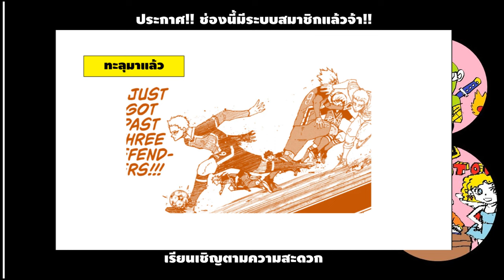อธิบาย สรุป ชวนคุย- บลูล็อค (blue lock) ตอน 278 - วงกลม สามเหลี่ยม สี่เหลี่ยม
คลิปนี้ อธิบาย สรุป ชวนคุย- บลูล็อค ตอน 278
ส่วนตอนเก่าๆ ไปหาอ่านในฉบับของวิบูลย์กิจได้นะครับ ตอนนี้ออกมา 26  เล่มแล้วครับ

ฺข่าวประกาศ:
Blue lock the movie episode นางิ
เข้าฉายวันที่ 22 สิงหาคม 2567 นี้ ที่โรงภาพยนต์
อย่าลืมไปดูกันน้าาาา

คลิปแนะนำ : Series ไขความลับสมบัติลับวันพีช

1.ความลับคำพูดนั้นของลูฟี่ที่เหมือนโรเจอร์
2.ชื่อที่แท้จริงของอาณาจักรโบราณ
3.เรื่องราวก่อนร้อยปีแห่งความว่างเปล่า
4.ร้อยปีแห่งความว่างเปล่า และจอยบอย
5.ตัวจริงของแชงคูส ชายผู้รู้ความลับของพระเจ้า
6.เป้าหมายของคณะปฏิวัติ และ คนที่แอบช่วยเหลือลูฟี่มาโดยตลอด
7.ตัวจริงของ5ผู้เฒ่า และรัฐบาลโลก ทำไมยิ่งใหญ่กว่าเผ่ามังกรฟ้า
8.ท่านอิม และปริศนนาหมวกฟางใบใหญ่
10.ความลับที่ซ่อนอยู่ในอักษรโบราณโพเนกลีฟ
11. ความลับและเงื่อนไขสุดท้ายของทะเลออลบลู
12. วันแห่งคำมั่นสัญญา จอยบอยสัญญาอะไรกับองค์หญิงเงือก
13.   ตัวตนที่แท้จริงของตระกูลดี เจตจำนงแห่งดี ทำลายโลกคืออะไร
14. ตัวตนที่แท้จริงของอาวุธโบราณทั้ง 3
คลิปแนะนำ : วันพีช Talk (พูดคุยสบายๆเรื่องวันพีช)
1.โต้แย้งทฤษฏี วันพีชคือการรวมทะเลทั้ง 4 ทำลายเรดไลน์
2.เจาะลึก ความลับของ คร็อคโคไดล์ เบื้องหลังความแค้นต่อหนวดขาวคือสายสัมพันธ์ที่ตัดไม่ขาด
3.เจาะลึก!! ปลายทางความฝันที่แท้จริงของลูฟี่คืออะไร? ทำไมต้องเจ้าแห่งโจรสลัด?
4.ตัวตนที่แท้จริงของเกาะสุดท้าย Lodestar คือเกาะอะไร? ทำไมลูฟี่เดินทางผ่านมาแล้ว
5.ไขปริศนาตัวตนของ หนวดดำ ทำไมต้องเดินตามรอย ร็อค ดี ซีเบค และเบื้องหลังรอยแผลของแชงคูส
6.แชงคูส คุยอะไรกับ 5ผู้เฒ่า โจรสลัดคนหนึ่ง คือใคร? ลูฟี่ บากี้ หนวดดำ หรือว่าใครกัน ?

คลิปแนะนำ: โตเกียวรีเวนเจอร์
ไขความลับความสัมพันธ์ที่แท้จริงของทาเคมิจิ และคิซากิ
ไขความลับ ทำไมทาเคมิจิถึงต้องถูกจ้องทำร้าย
ทำไมคนที่อ่อนแอกว่าถึงนำคนที่แข็งแกร่งกว่าได้ ความแข็งแกร่งที่แท้จริงของทาเคมิจิ
จัดระดับความแข็งแกร่งโตเกียวรีเวนเจอร์ ใครอยู่บนจุดสูงสุดของห่วงโซ่

คลิปแนะนำ: Attack on titan
คลิปรวมสรุป
(ไททัน)สรุปเนื้อเรื่อง อธิบายไททันตอนจบ อย่างละเอียด ความจริงที่ถูกซ่อนอยู่ ละเอียดครบทุกประเด็น

คลิปอธิบายแยกประเด็นแบบลงรายละเอียด
ไขปริศนาไททัน - เจาะลึก พลังที่แท้จริงของไททันจู่โจม และ ผู้ครอบครองตัวจริงคือใคร? ละเอียดทุกประเด็น
ไขปริศนาไททัน- ความหมายที่แท้จริงของ ถึงเธอในอีก 2000 ปีต่อมา ความสัมพันของ เอเรน ยูมีร์ บรรพบุรุษ
อธิบายละเอียดเหตุการณ์ในสายธาร เอเลนแก้ไขอดีตได้อย่างไร ?
ไขปริศนาไททัน- ทำไมเอเลนกับซีคไม่จับมือกันตั้งแต่ตอนเจอกันครั้งแรก ทั้งสองวางแผนและรออะไรกันอยู่

คลิปแนะนำ: รายการการ์ตูนดังเล่าไปเรื่อย
การ์ตูนดังเล่าไปเรื่อย ep1 - ย้อนเล่าความดังของมังงะบลีช (ฺBleach) ในอดีต และอารมณ์คนอ่านตอนนั้น